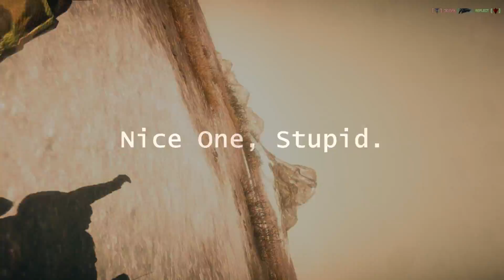Planetside 2 - Nice One, Stupid.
This is usually how my showing off ends up.